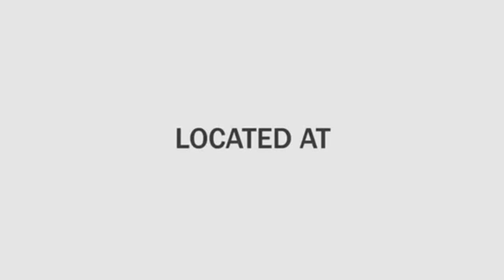2M Express mini vans should be bànned because of their rèckless driving on Kumasi/Accra Road